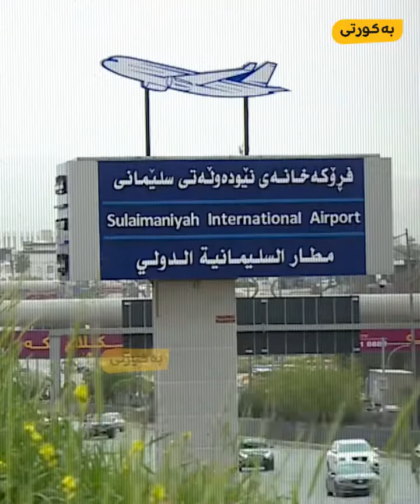پارتی بۆنی تەقینەوە دەکات